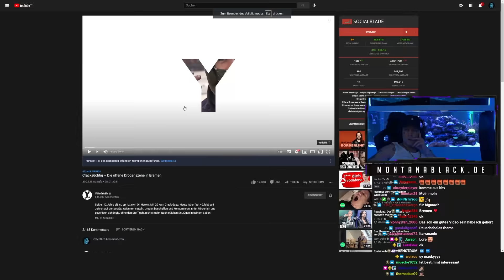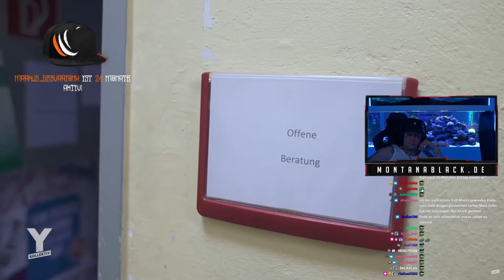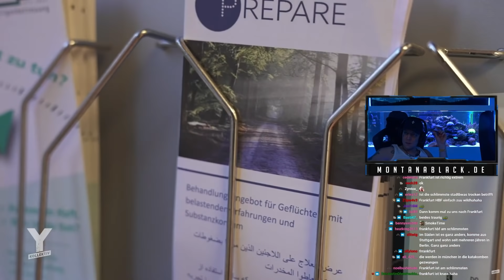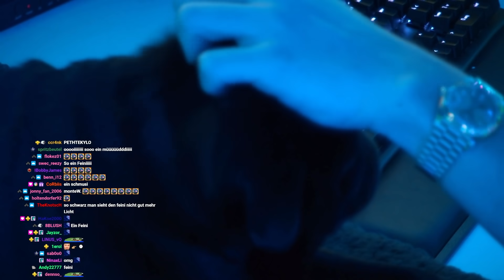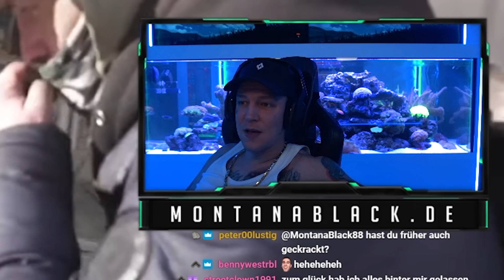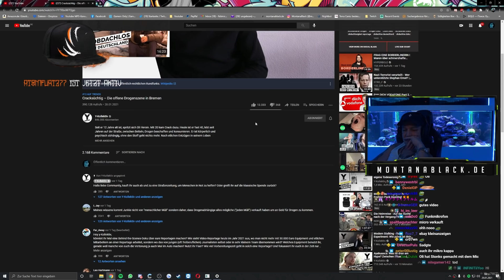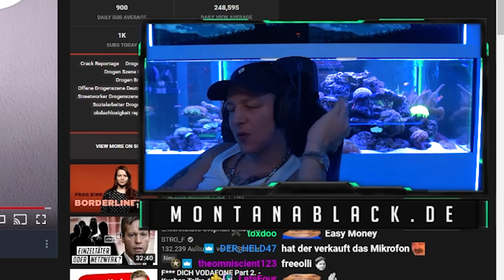Reaktion auf "Cracksüchtig – Die offene Drogenszene in Bremen" 🤔 MontanaBlack Reaktion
📅 Livestream vom
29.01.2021